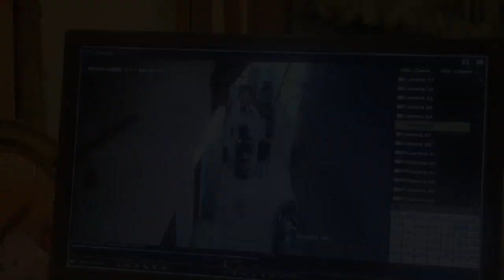1 March 2024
आज है पशु क्रूरता का केस ऊपरकोट अलीगढ़ का है। जिसमे  एक व्यक्ति के द्वारा कुत्ते के पांच छोटे-छोटे बच्चों को एक बोरी में भरकर कब्रिस्तान में फेंक दिया गयाl जब सूचना जीव दया फाउंडेशन के पास आई। तो हमारी टीम से कल्पना जी रोहन देवेश और मैं वहां पहुंचे। वहां जाकर पता चला कि केवल डॉग पोटी करता है इस वजह से उसके बच्चों को उठाकर यहां से फेंक दिया गया। एक बच्चे की टांग भी टूटी हुई पाई गई। कोतवाली थाना में FIR कर दी गई है।